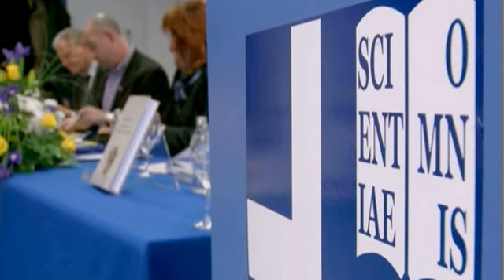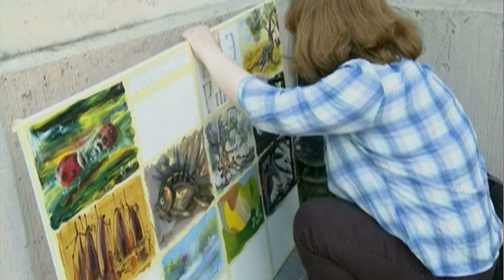TV Zaprešić, Vijesti 30.6.2011.